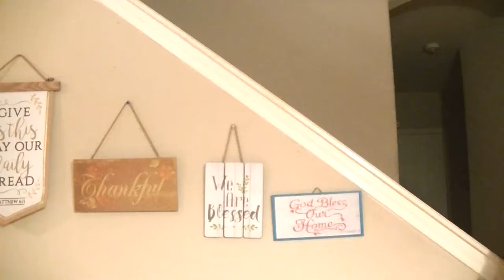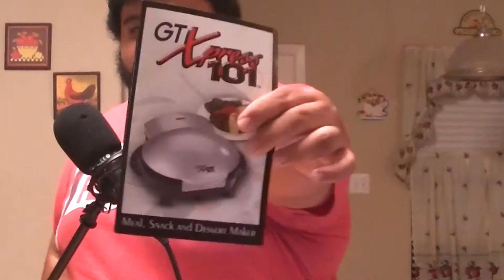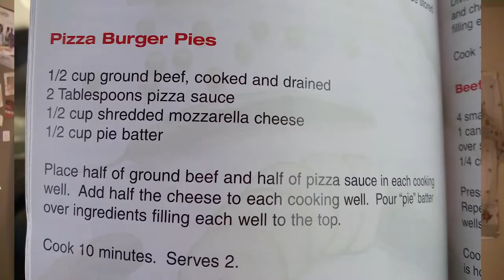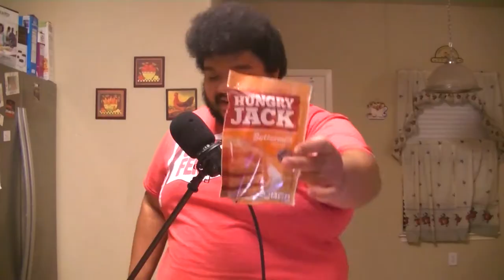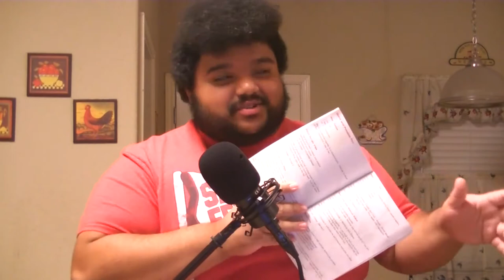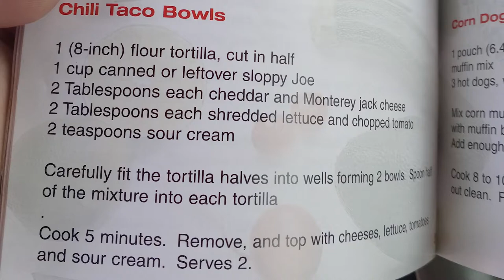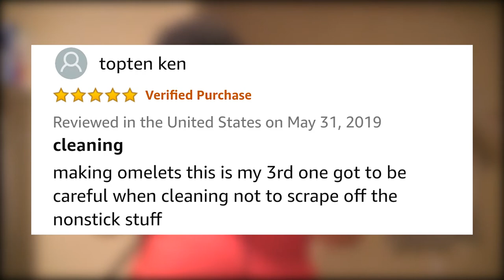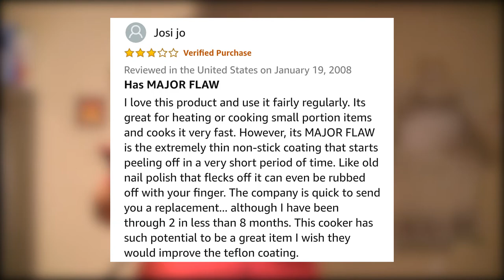THE XPRESS 101 SAVED MY LIFE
Derek tries out the old informercial product, the Xpress 101.